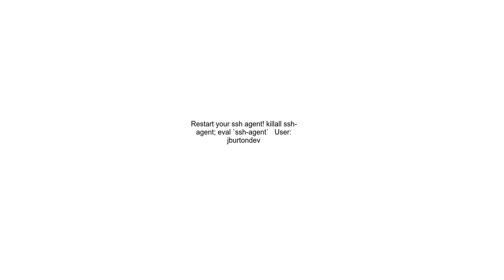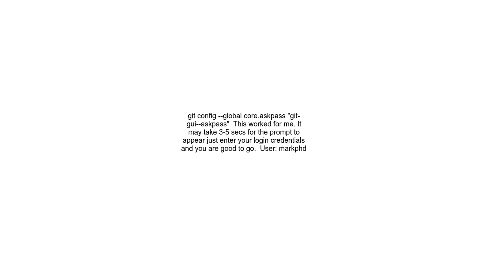Git push hangs when pushing to Github